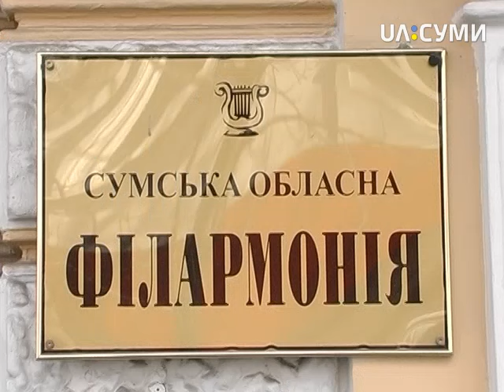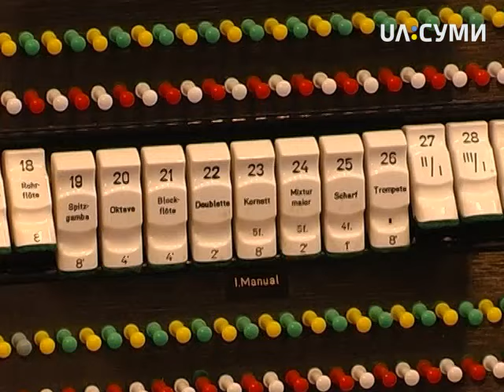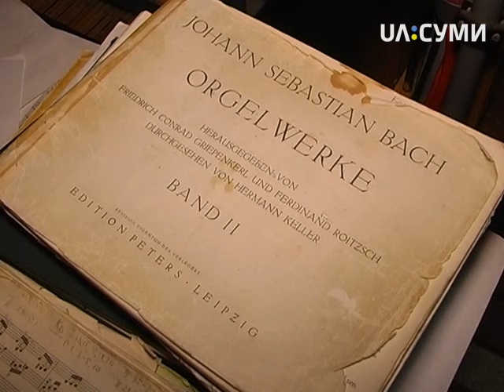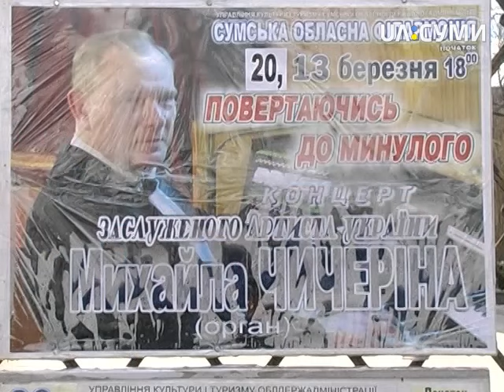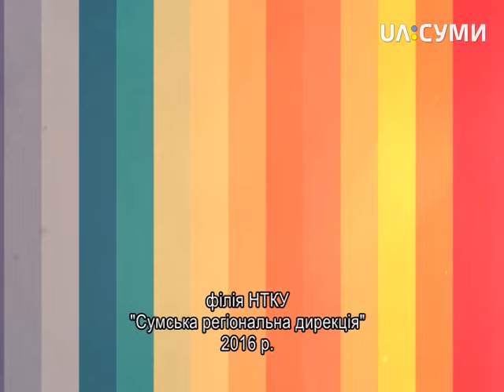Класна екскурсія. Філармонія